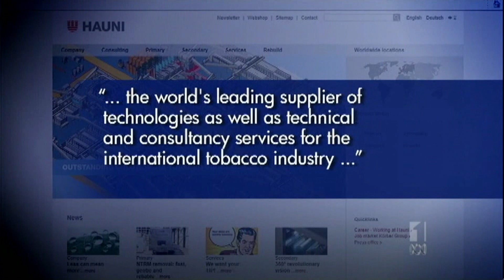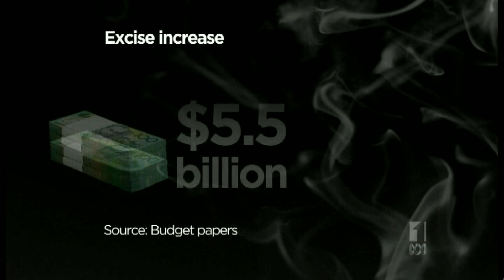Ian Macdonald Kevin Rudd's Body Language, Bad Day In the Spin Department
Ian Macdonald Kevin Rudd  - Spins in new taxes, His body language gives him away this time. Even his Immigration Minister speaks badly of him. It's a mess, same old Kevin Rudd.
THE Rudd government has signed off on a $5.3 billion increase in tobacco excise to stay on target for a budget surplus in a calculated risk that voters will accept the impost as a health reform despite the higher costs for millions of smokers.